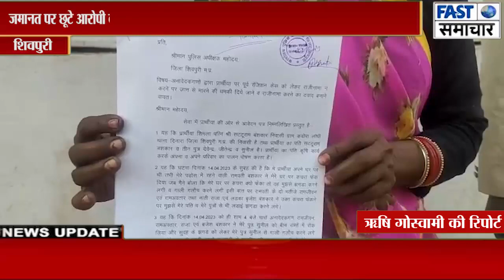जमानत पर छूटे आरोपी कोर्ट केस में राजीनामा करने दे रहे हैं बेटों को जान से मारने की धमकी